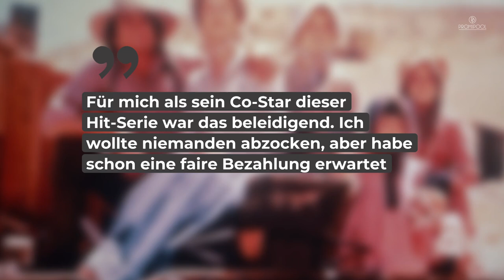Schlimme Erlebnisse am Drehset! "Unsere kleine Farm"-Star Karen Grassle berichtet! • PROMIPOOL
„Unsere kleine Farm“ zählt zu den beliebtesten TV-Serien aller Zeiten. Hinter den Kulissen lief es jedoch weniger harmonisch ab, als man vermuten würde. In einem Interview spricht die Schauspielerin Karen Grassle über unschöne Erlebnisse am Set.